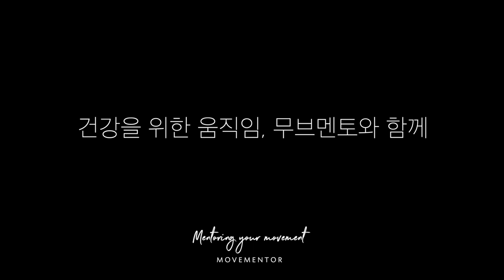Sahrmann exercise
📽edited by.
MOVEMENTOR